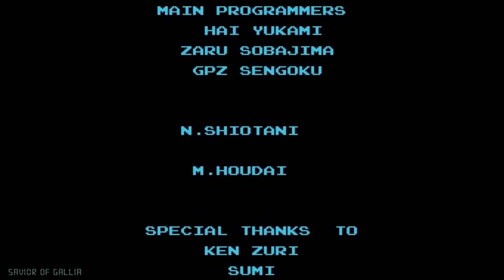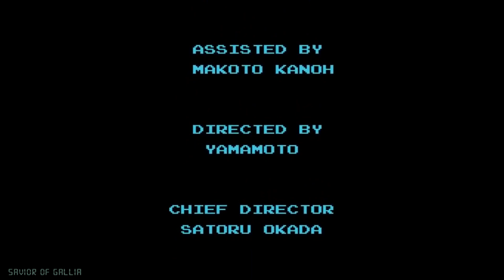Metroid Part 3 - No commentary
We defeated Mother Brain and escaped the planet.

Difficulty: Normal
Platform: PC